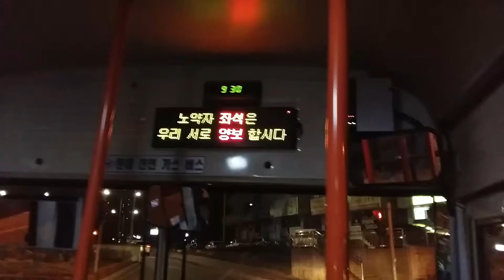신일산교통 066번 동문태영아파트 안내방송 영상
차종 : 현대 그린시티 CNG 15년식 전중비형 입석차량
경기73아 8151호
안내방송 시스템 기기명 : 본시스템
이 안내방송은 성남시 대명운수 외에도 세종교통, 홍주여객, 예천여객 등에서 청취하실 수 있습니다.
※댓글은 필수입니다. 그러나 악플이나 불펌하실 경우 삭제하겠습니다.※